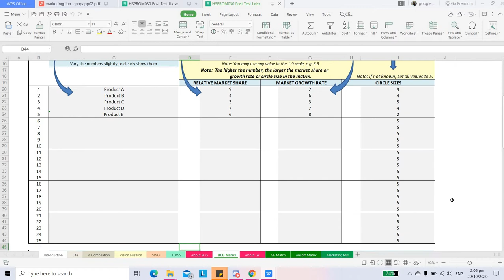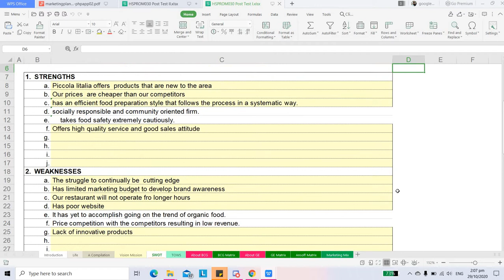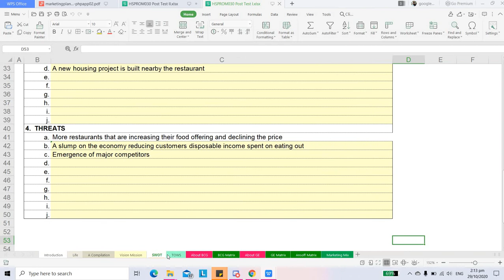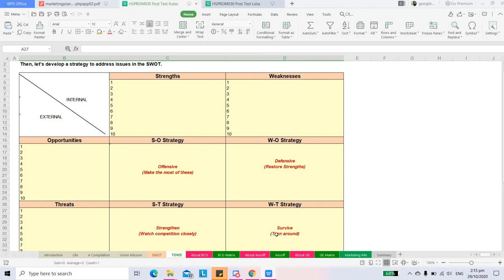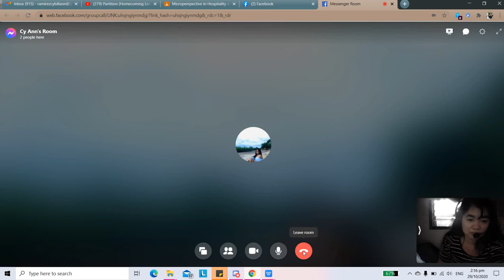marketing plan 2